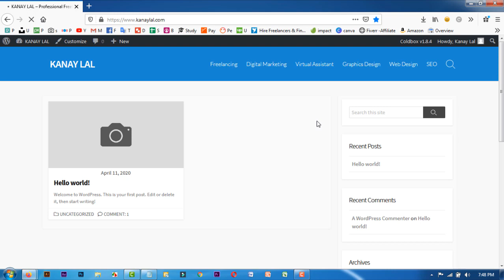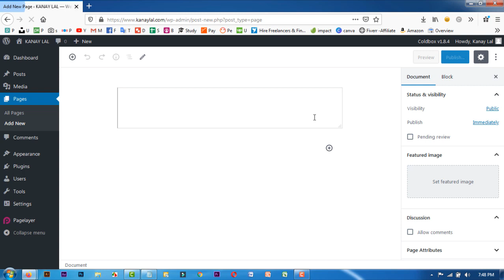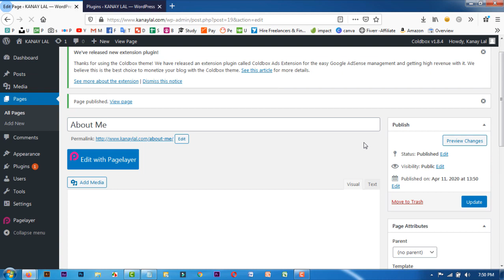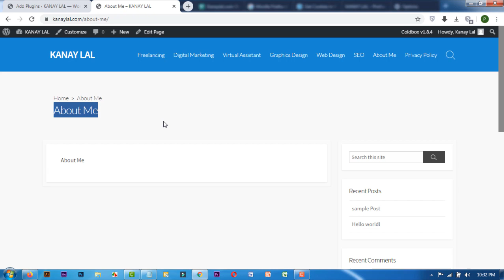WordPress Problem Fix - Publishing failed, Error message the response is not a valid JSON Response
যারা আমার গাইডলাইন অনুসরণ করে কাজ করছেন এবং যেকোন সমস্যার জন্য দ্রুত রেসপন্স পেতে চান তারা সবাই এই গ্রুপটিতে যুক্ত হন ❤️ WordPress Problem Fix - Publishing failed, Error message the response is not a valid JSON Response

মাত্র ৫০০ শত টাকায় যে কোনো একটি কোর্স করার সুবর্ণ সুযোগ !!

✅ Video & Animation
Whiteboard & Animated Explainers
Video Editing
Short Video Ads
Animated GIFs
Logo Animation
Intros & Outros
Lyric & Music Videos
Video Trailers
Real Estate Promo

✅ Music & Audio
Voice Over
Podcast Editing
Sound Effects
Vocal Tuning

✅ Digital Marketing
Social Media Marketing
SEO
Content Marketing
Video Marketing
Email Marketing
Web Analytics
Social Media Advertisingnew
Local SEO
E-Commerce Marketing
Podcast Marketing
Book & eBook Marketing
Domain Research
Music Promotion
Web Traffic
Virtual Assistant
Data Entry

WordPress
Wix
Shopify
Magento
WooCommerce
Landing Page

Outsourcing & Freelancing courses
✅ Freelancing Marketplace
🔵 Fiverr.com
🔵 UpWork.com
🔵 PeoplePerhour.com
🔵 Freelancer.com
🔥 CPA Marketing
🔥 Google Adsense
🔥 All Passive Income

✅ Special Local Course
🔥Videograpy with editing
🔥Photography with Editing

যেকোন প্রয়োজনে হেল্পলাইন: 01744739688 , 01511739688

আর পোস্ট টি শেয়ার করলেই পাবেন একদম বিনামূল্যে
Premium Software
Editable Template
Source File
Mock-up
Premium Theme
Premium Tutorial Video

তাই পোস্ট টি শেয়ার দিয়ে inbox এ বলুন পেয়ে যাবেন ডাউনলোড লিংক।